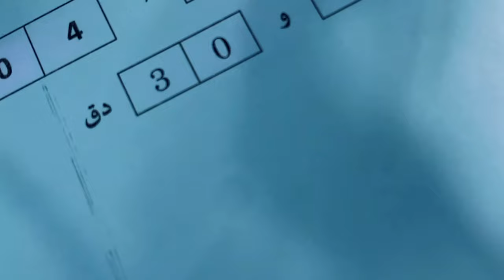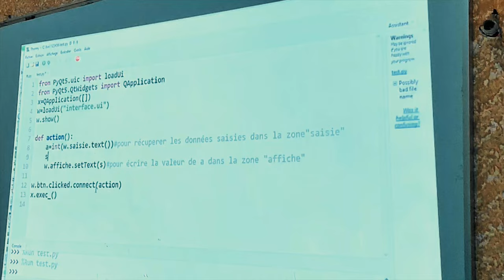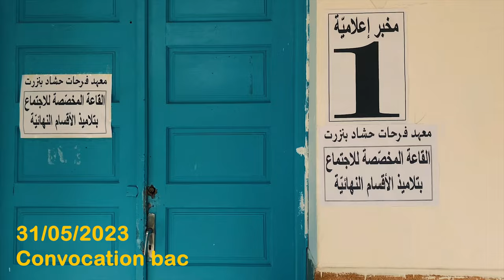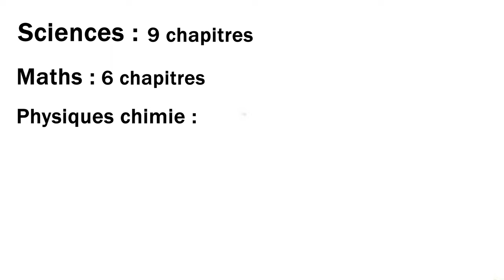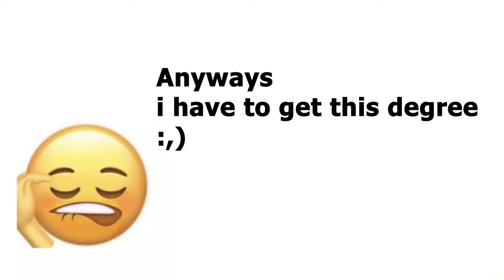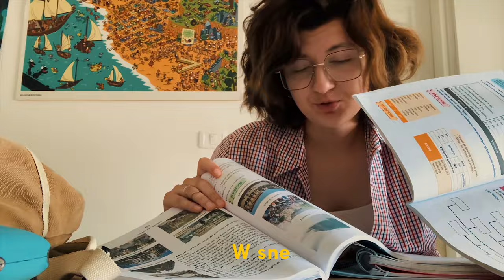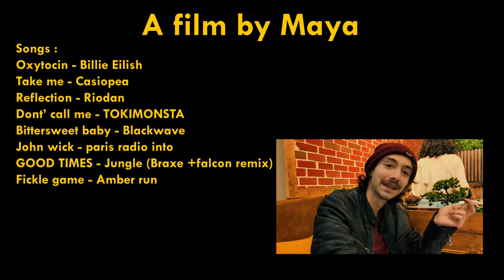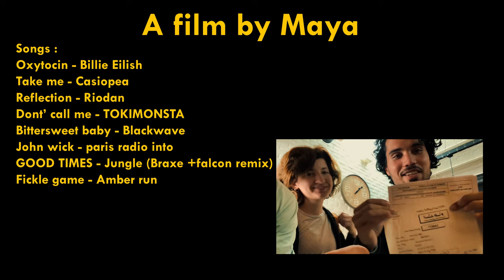BAC - A DOCUMENTARY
This video was so scary to make
I was worried about not passing
And i want to apologize cuz i made an announcement about the video and didn’t respect it
AMA : here it is finally
W nchlh mabrouk lel nes lkol 🥰